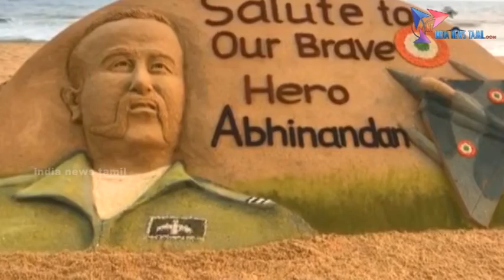Abhinandhan through his sand art.Location-Puri.Sand artist-Sudarsan patnaik.28/02/2019